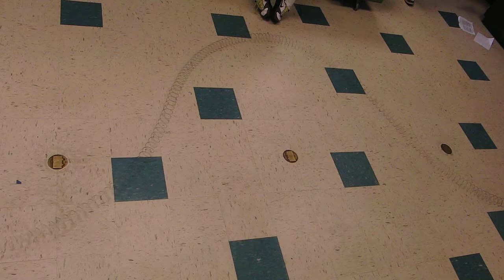3rd Harmonic Slinky Standing Wave